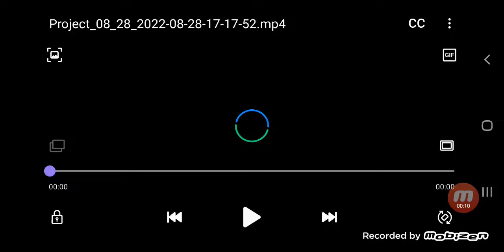September 10, 2022